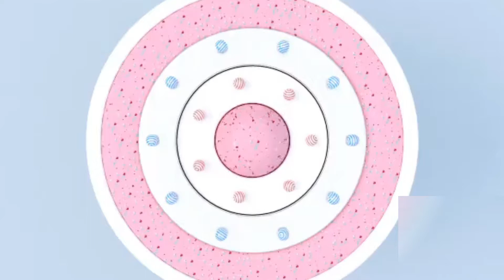Aloo Matar Matar Aloo Curry recipe Aloo Matar Curry Recipe By Food Sensation Pk Quick And Easy Recip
Aloo Matar Curry Recipe | Potato Peas Curry
Aloo Matar Curry Recipe l Aloo matar gravy Quick easy and tasty Aloo Matar

Very simple, easy and delicious potatoes and peas curry recipe.
I hope you'll like the recipe.